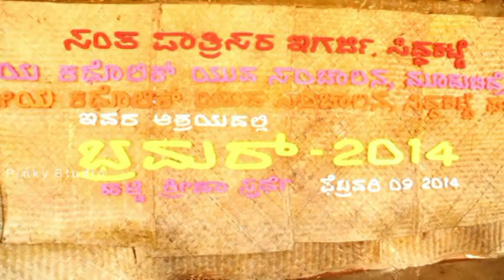Bramar 2014- Traditional games fest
This is the small video documentory on Bramar-2014 is a one day Traditional village game fest jointly organised by St.Patrick's Church Siddakatte, ICYM Moodbidre and ICYM Siddakatte unit on 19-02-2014.
Video By:
Pinky Studio
B.C.Road & Mangalore